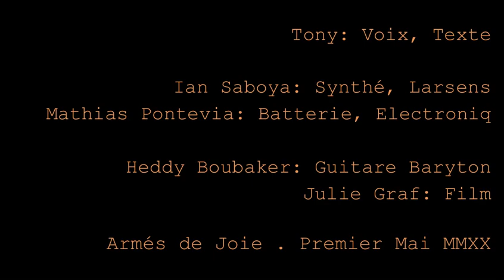∆rmés de Joie . Premier Mai MMXX . H Boubaker \ J Graf \ M Pontevia \ Ian Saboya \ Tony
∆rmés de Joie Heddy Boubaker: Guitare Baryton \ Julie Graf: Film \ Mathias Pontevia: Batterie Verticale, Sons Electroniques \ Ian Saboya: Synthé, Larsens \ Tony : Voix, Texte . Premier Mai MMXX .